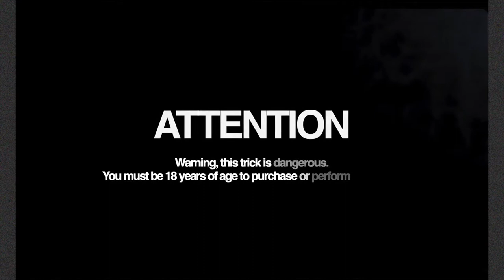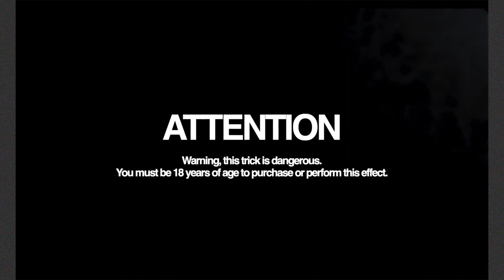Matrix Fire by Patricio Teran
"The Hottest Matrix effect!" - Nicholas Lawrence

"Patricio Teran brings an extra visual punch to one of my favorite plots in magic." - Alain Simonov

"Matrix was already a good routine, imagine adding fire to it ... AMAZING!" -Felix Bodden

After years of studying matrix routines, different forms and styles. Inspired by Vanni Vossi's matrix routine, Patricio decided to fully evolve the fire matrix routine plot with his own handlings and applications. You will learn new movements and explosive routines and even examples of fire matrix routines that can be done without extra chips.

These new routines, allow you to do more fluid movements without losing the impact the routines. The gimmicks are easy and inexpensive to make.

WARNING:
This is a dangerous effect that utilizes fire and should not be purchased by anyone who is not at least 18 years of age.